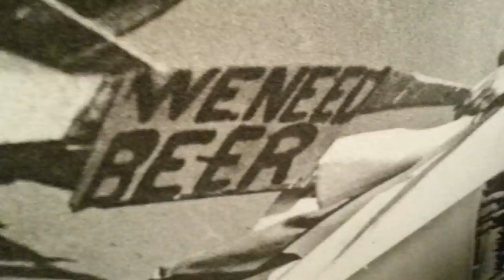Detroit Marching Band at Detroit Beer co